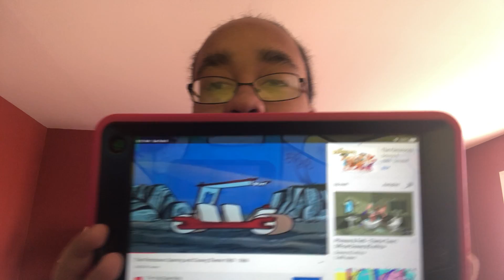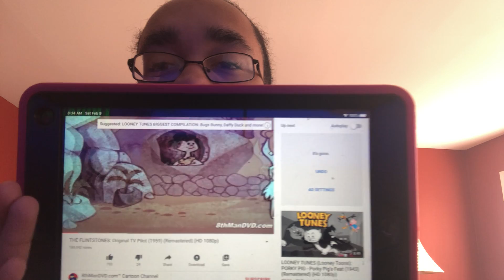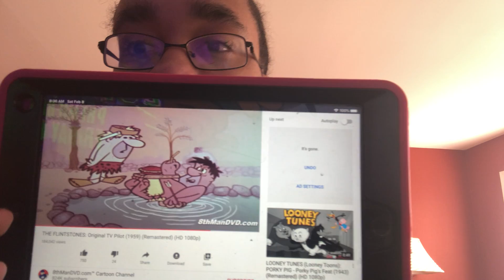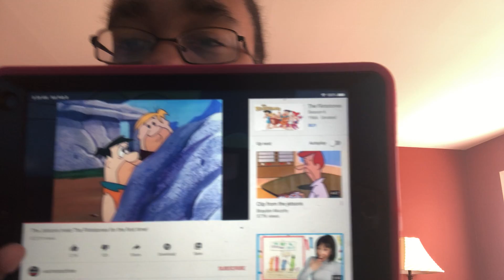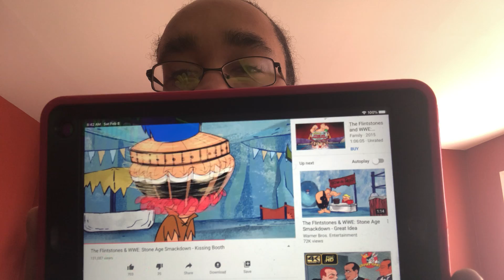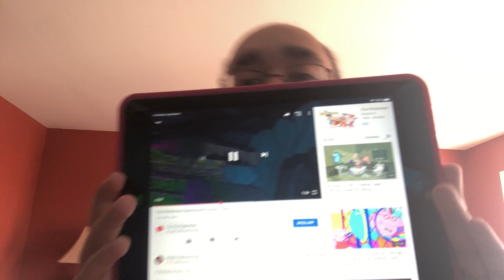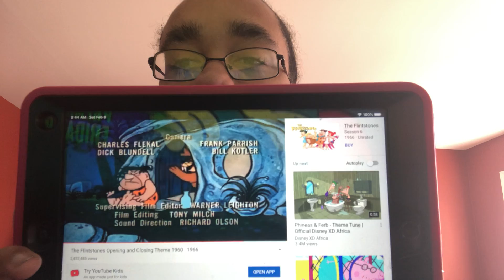Animation Talk The Flintstones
Before The Jetsons The Simpsons and The Griffins there was this iconic prehistoric family